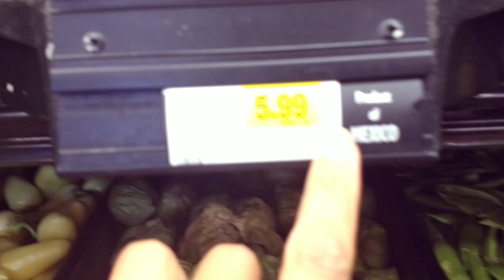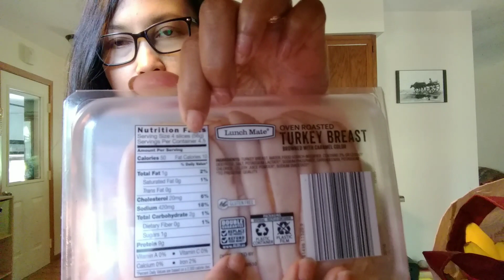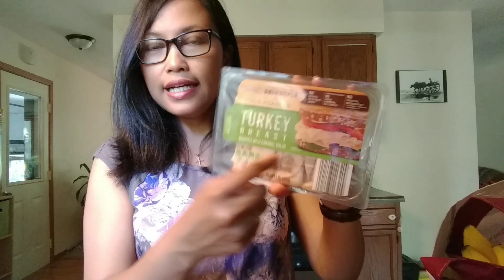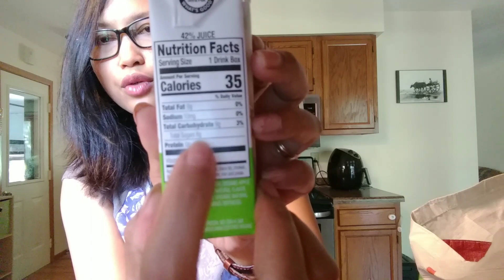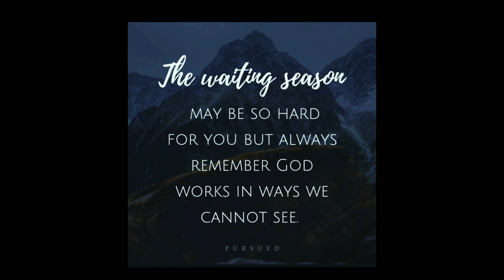HAUL BELANJAAN DARI PASAR | MOTIVASI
istri (wife) | mama | psikoterapis

Sastri